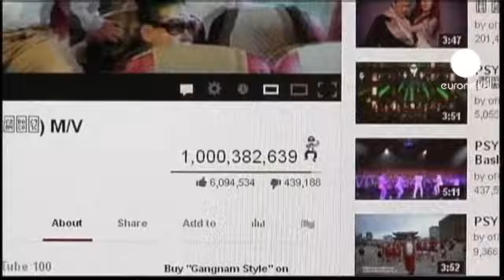أغنية " غانغنام ستايل " تتجاوز المليار مشاهدة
دخلت أغنية " غانغنام ستايل " لنجم موسيقى الهيب هوب الكوري، بارك جاري سانج، والمعروف بـ "ساي"، سجل جينيس للأرقام القياسية من حيث عدد المشاهدات على موقع مشاركة الفيديو "يوتيوب" بتجاوزها حاجز المليار مشاهدة لتصبح بذلك أكثر مقاطع الفيديو مشاهدة في تاريخ الموقع.